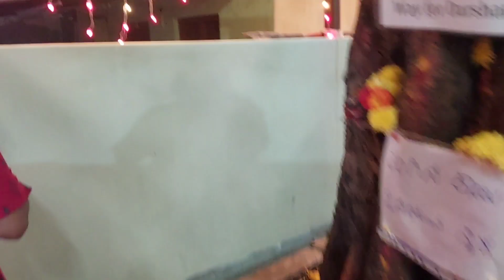Maha Shivaratri Celebration at BTM Layout Bengaluru